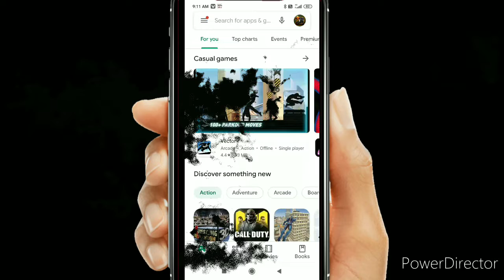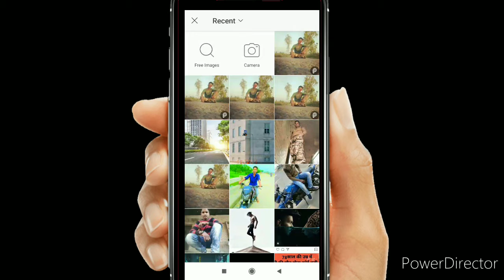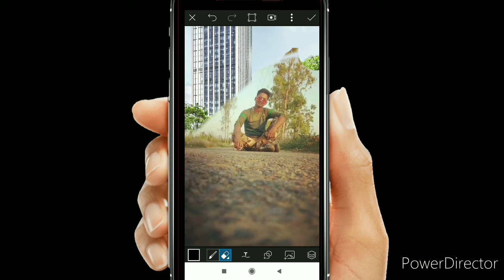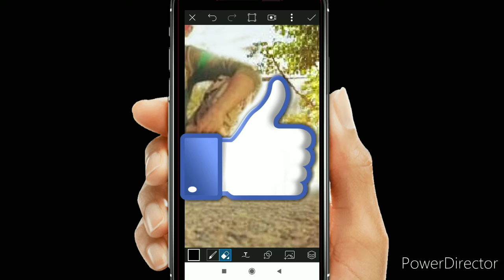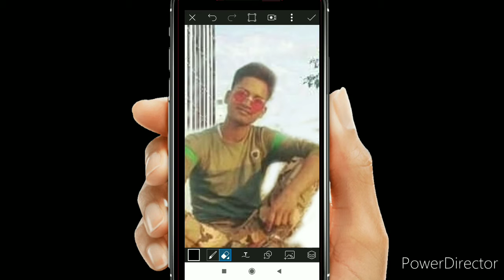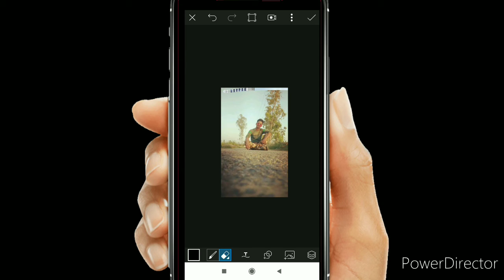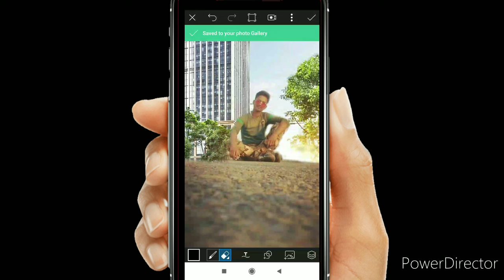Background change kaise kare||बैकग्राउंड कैसे हटाये||AN EDITOR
HELO  GUYS,
‌Kaise ho umeed karta hu theek honge ,guys aj ki video mein background kaise erase kare janenge.
‌1-Background kaise erase kare.
‌2-Backgrond kaise match kare.
‌3-Picsart se background kaise change kare.
‌4-Background kaise change kare.
‌  OK
‌          BYE 👋👋👋
‌                      BYE 👋👋👋